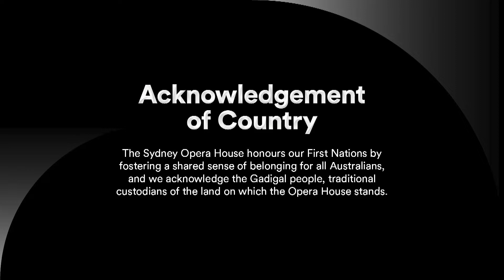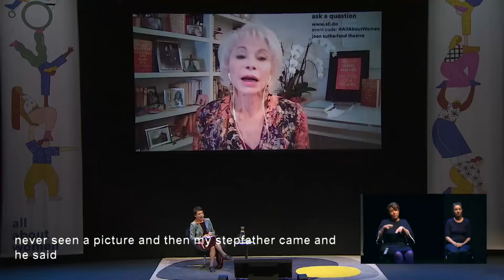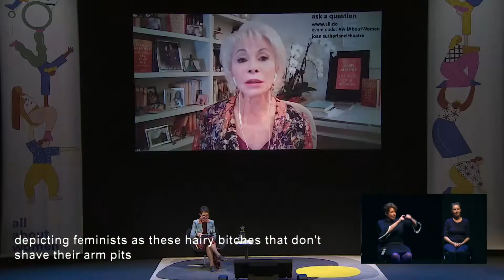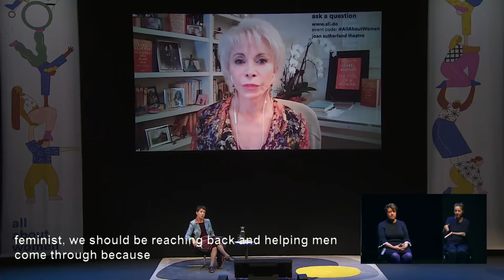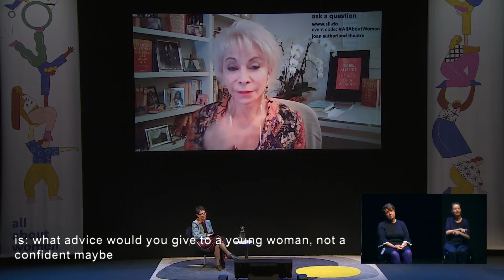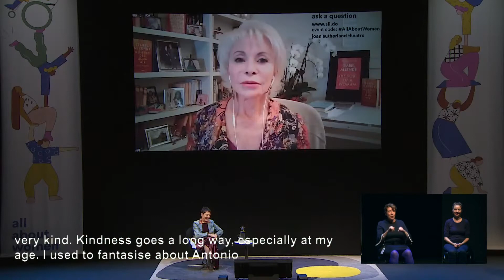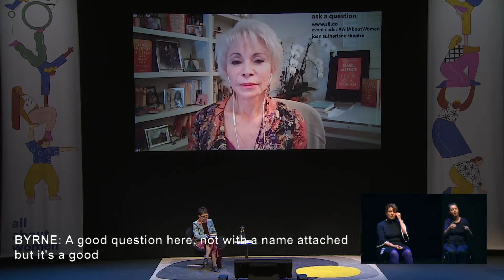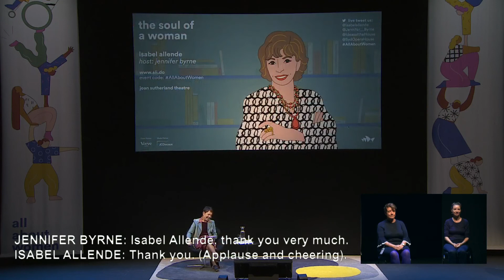Isabel Allende: The Soul of a Woman | All About Women 2021 | Accessible Stream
Join Isabel Allende, prolific writer and lifelong feminist, as she maps the movement across continents, cultures, and centuries. What incredible things have we achieved, and what must we keep fighting for?

As a writer, Isabel Allende's books centre female experience in all its joy and hardship. And at 78, the legendary Chilean has seen first-hand what feminism has accomplished in her lifetime. As a child, she watched her single mother navigate prejudice while providing for three small children. As a young woman coming of age in the late 1960s, she rode the second wave of feminism. And over the course of three marriages, she saw the ongoing injustices endured by women, the rampant double standards in relationships, and the rewards of embracing one's sexuality. Join this writer at the peak of her powers, as she shares personal insights about the feminist movement as it has changed and evolved, and considers how much further we all still have to go.

Presented at All About Women, 7 March 2021